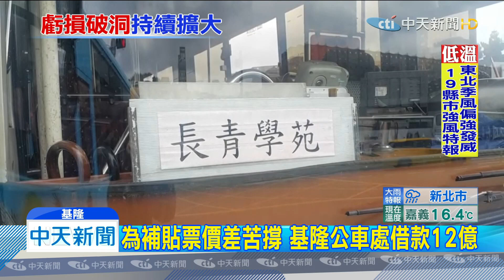20191205中天新聞 為補貼這兩種票差 基隆公車處竟借了12億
全台最苦的公車營運，就在基隆，為了補貼學生票，以及老人福利卡票價落差，基隆公車處已經向銀行借了12億，加上未來快捷公車上路，少了市區轉乘，對營運衝擊更大。